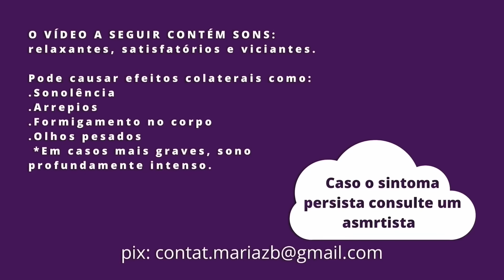ASMR TESTANDO MICROFONE NOVO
ooooiiii, se quiser me dar uma ajudinha com os investimentos do canal (qualquer quantia já ajuda muito!)
minha chave pix: